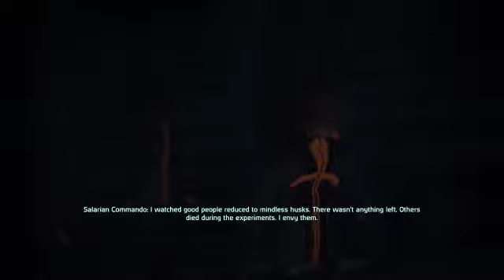Let's Play Mass Effect (Paragon) - Part 19 - Reaper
I love the voice of the Reaper. I hope they all sound similar.